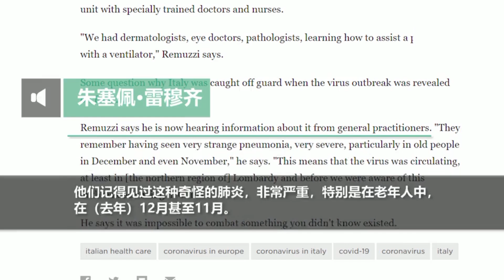意大利知名专家：中国疫情暴发前，新冠病毒或已在意大利传播